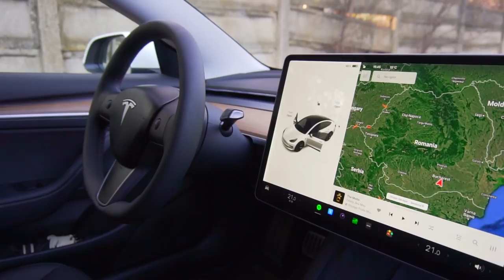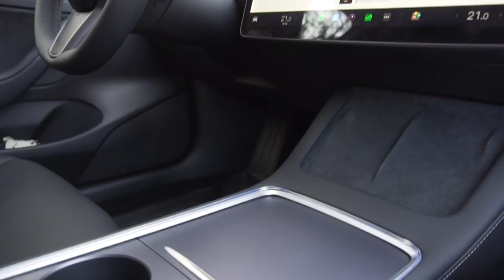10 MOTIVE pentru care URĂSC Tesla Model 3